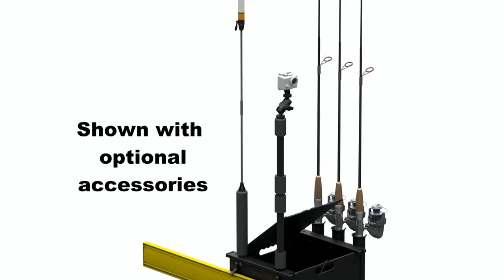Kayak Kevin Podcast #63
Kev and Lee talk to local fly angler and friend Kendall Osborne about Va tarpon, Lee talks about cobia fishing and kev went
 camping again. Recorded live on 8/5/2015